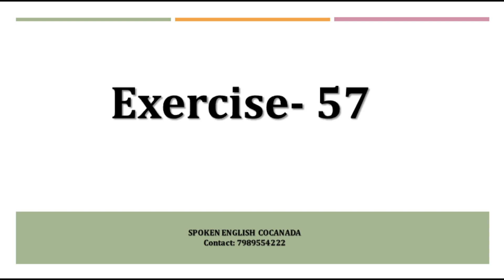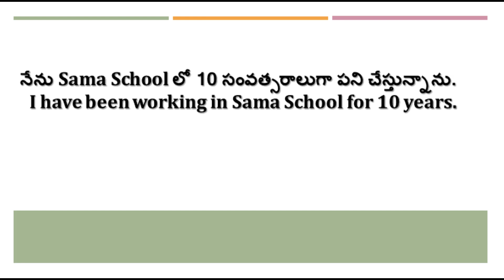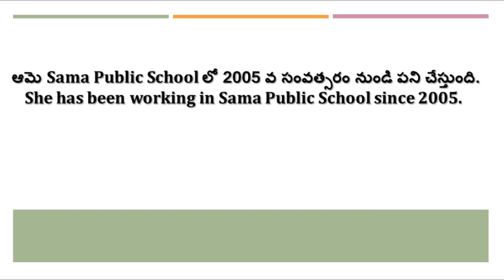Practice Video - 57 (Common daily expressions)